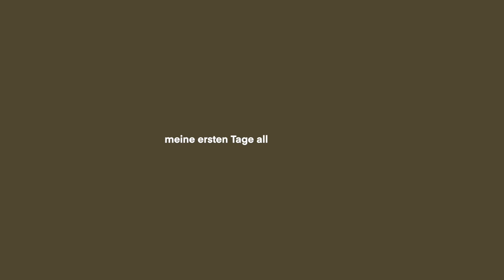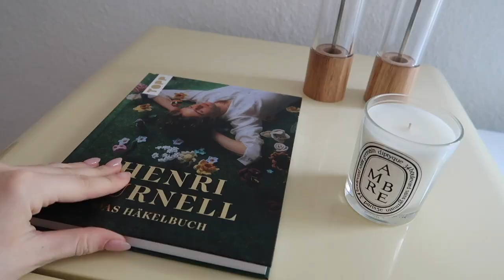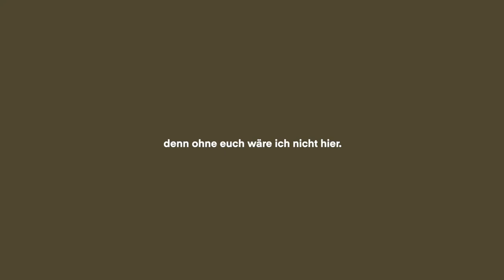Mein Auszug & Gedanken + Wohnungstour🤍 | Fabienne Bethmann